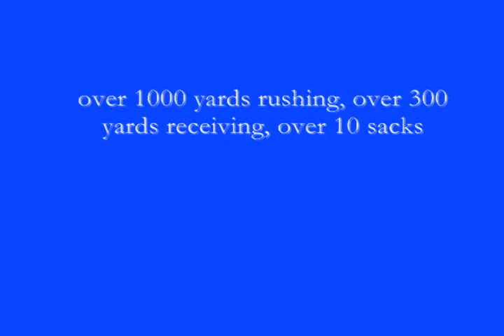Lee Bouggess II Vs. Salem 2009 [dlb]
Lee E. Bouggess II featured in a TCMFL game vs. Salem 2009 [dlb]